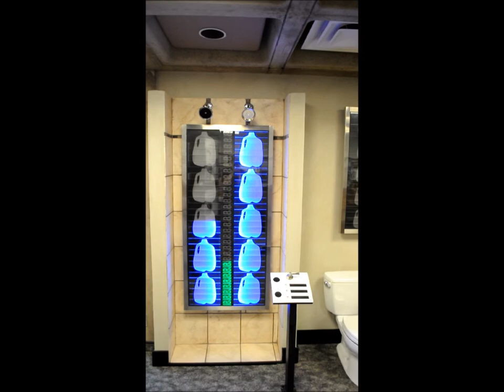CSU Project - Shower Display